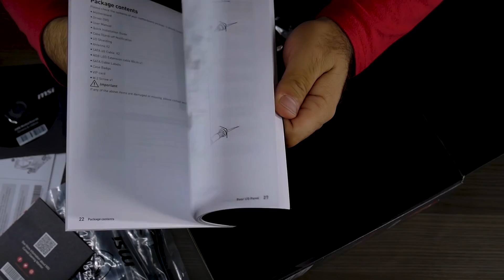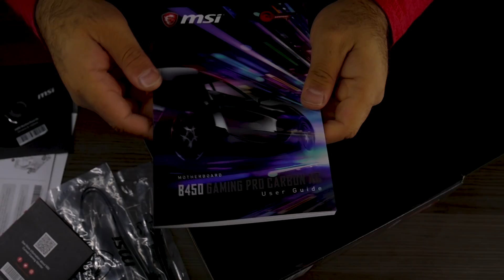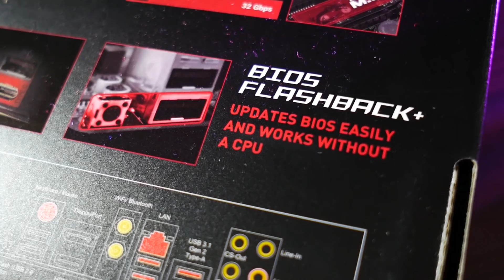¿Fibra de carbono en una Motherboard? B450 PRO GAMING CARBON AC- Droga Digital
NUESTROS PATREONS DESTACADOS:
Omar Mondragon
Shiki Byakko
Omar De los Santos
Maria de los Angeles Martinez
blioko
Jorge Alberto Trasviña Garcia (JTG)

Y todos nuestros demás Patreons tambien!!
Alejandro Becerra
Andres Mendez
Angel Escamilla
Bayardo Bustillo
Christian Israel Rodriguez Ahumada
Daniel de Alba
Edgar Jose Garcia Nieves
Enrique Sardon
Frank Morales
Gustavo Adolfo BRANDI
Jesus Larios
Jose Carlos Ramirez
Jose Lopez
Kristóbal Sánchez Mohedano
maximiliano leonel reinacul
Miguel Botello
Raziel Leon
TerminatorGamer
Toni
Vicente Ibáñez Andres